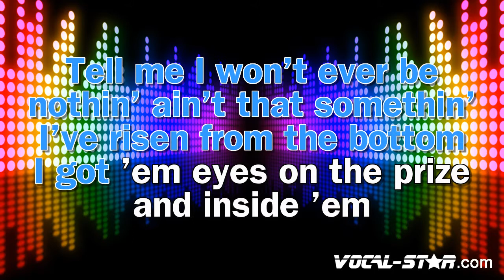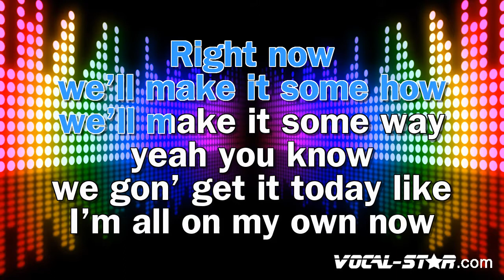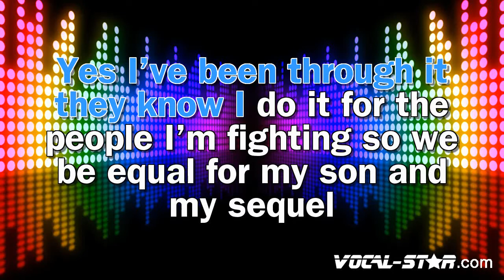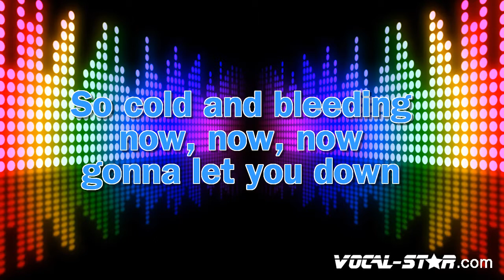Logic & Rag'n'Bone Man - Broken People | With Lyrics HD Vocal-Star Karaoke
Video Title: Logic & Rag'n'Bone Man - Broken People | With Lyrics HD Vocal-Star Karaoke